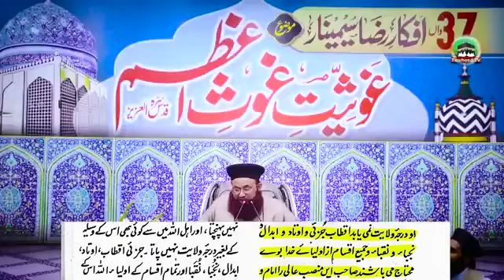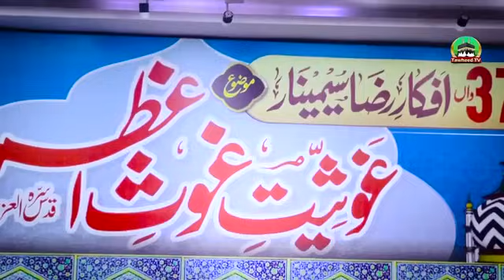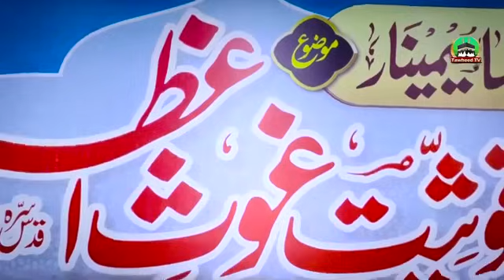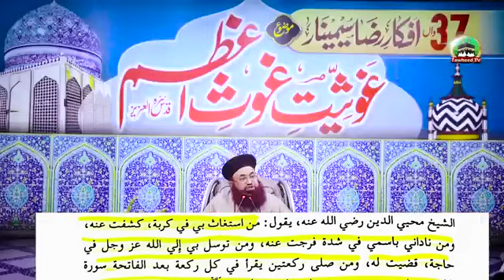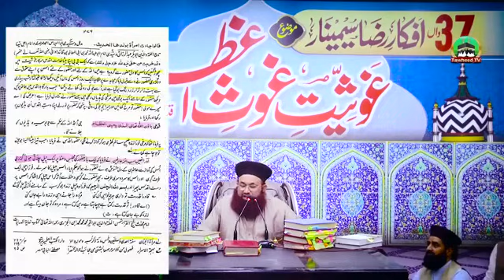Ghousiat E Ghous-E-Azam | Complete Bayan | Dr Ashraf Asif Jalali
ashraf asif jalali new bayan, ashraf asif jalali, tehreek labbaik ya rasool allah, tawheed tv, the dr jalali, jalali media live, dr jalali, labbaik ya rasool allah, tehreek sirat e mustaqeem pakistan, idara sirat e mustaqeem pakistan, ashraf asif jalali byan 2020, ashraf asif jalali full byan, dr ashraf asif jalali vs shia, afkar e raza seminar, ghous e azam shah e jilan, azmat e ghouse azam, 37th afkar e raza seminar, shan e ghous e azam